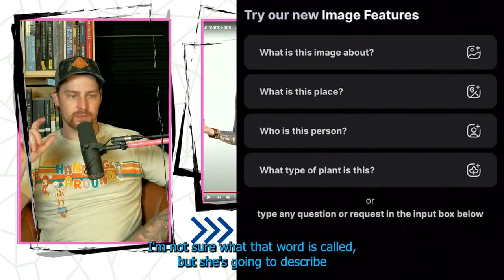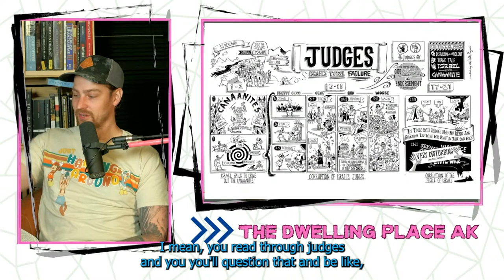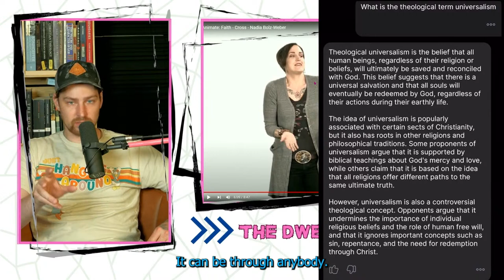Challenging Theological Perspectives: Responding to Nadia Bolz-Weber's Video on God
Welcome to Theological Truths Unveiled, your go-to podcast for navigating biblical truths in the digital age. In this thought-provoking episode, we dive into the religious teachings of Nadia Bolz-Weber and respectfully share our disagreements with certain aspects of her perspective on God. With a focus on scriptural references and contextual analysis, we explore alternative viewpoints and offer a nuanced understanding of these theological concepts. Join us for an insightful discussion as we delve into the complexities of faith and engage in respectful dialogue.